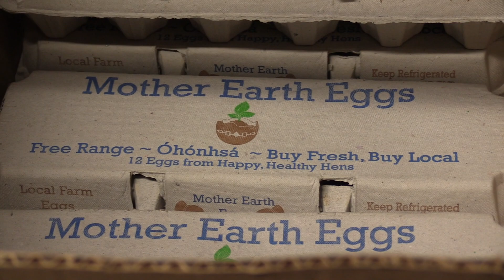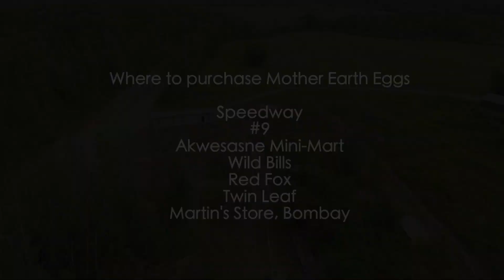Mother Earth Eggs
Several years back Akwesasne saw the development of an organic chicken egg farm — as the Saint Regis Mohawk Tribe’s Environment Division set out to deliver farm fresh eggs to the community. Tune in to see how the operation known as Mother Earth Eggs has successfully grown! (File footage from 2016/2017 included).